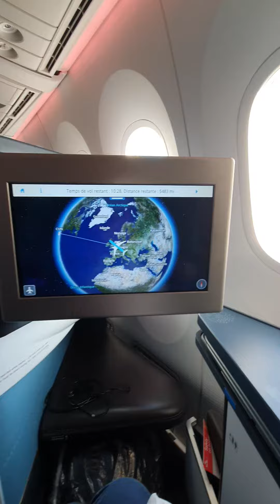takeoff Amsterdam - Cancun Boeing 787-9 KLM Business Class seat 3K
takeoff amsterdam airport 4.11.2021 to Cancun on Boeing Dremliner 787-900 KLM in business class #787-9